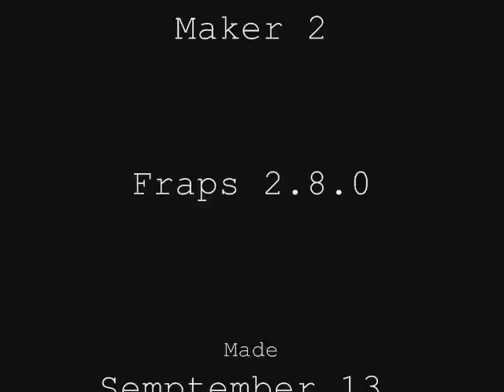DM's Guide: Crash Bandicoot 3 - Bone Yard (Clear Gem - Red Gem Death Route)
Time to run with the dinosaurs... or in this case avoid getting stepped on by one. I would hate to see my favorite mutated bandicoot get trampled.

You'll need the gem from Level 12 for the Gem Platform to activate.